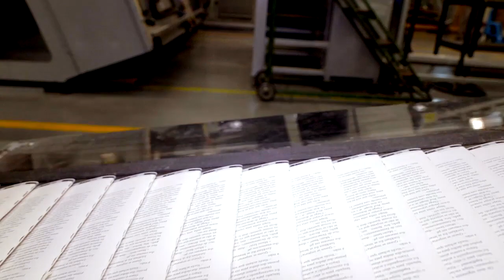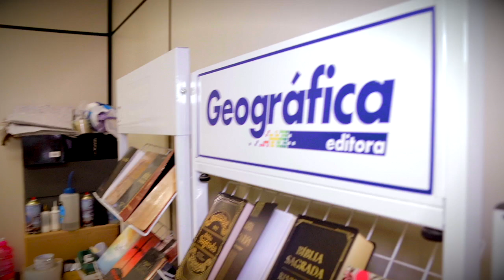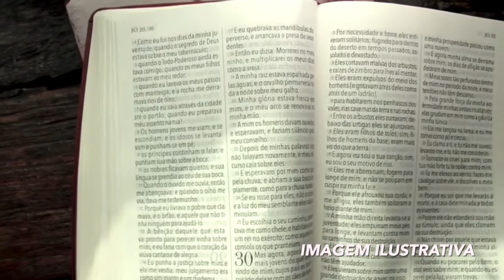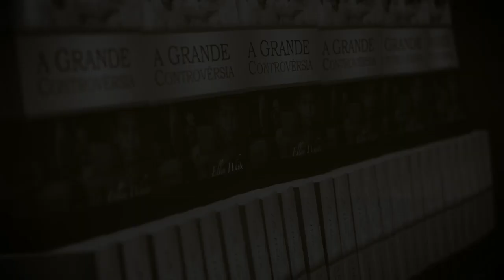(422) - BÍBLIA DE ESTUDOS LEGADO - ATUALIZAÇÃO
Doações..

CRÉDITOS:
Apresentação: